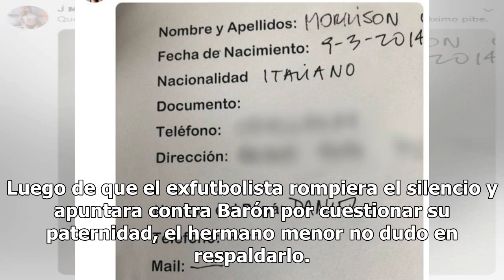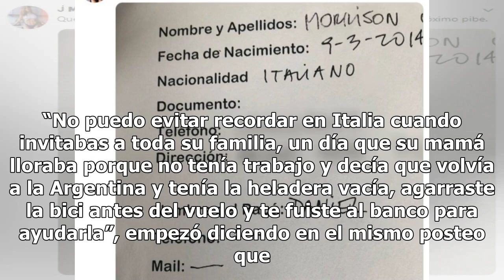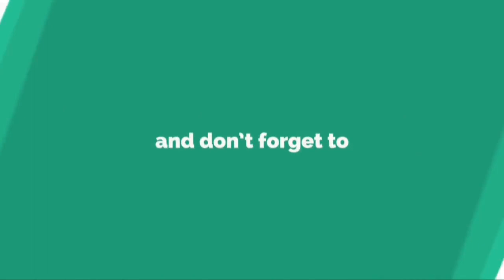Fuerte mensaje del hermano de Daniel Osvaldo contra Jimena Barón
Fuerte mensaje del hermano de Daniel Osvaldo contra Jimena BarónJonathan Osvaldo apoyó al exfutbolista en el conflicto que mantiene con  su ex y disparó con dureza contra la madre de su sobrino “Momo”.El conflicto mediático entre Jimena Barón y su ex Daniel Osvaldo parece no tener fin. Luego de que ...